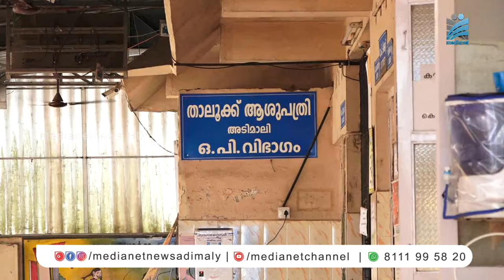ഓക്‌സിജന്‍ പ്ലാന്റിന്റെയും മലിനജല സംസ്‌കരണ പ്ലാന്റിന്റയും നിര്‍മാണം അന്തിമഘട്ടത്തില്‍ .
അടിമാലി  താലൂക്ക്  ആശുപത്രിയില്‍ നിര്‍മിക്കുന്ന   ഓക്‌സിജന്‍  പ്ലാന്റിന്റെയും  മലിനജല  സംസ്‌കരണ പ്ലാന്റിന്റയും  നിര്‍മാണം  അന്തിമഘട്ടത്തില്‍ . ജില്ലാപഞ്ചായത്തിന്റെയും , ബ്ലോക്ക് പഞ്ചായത്തിന്റെയും  ശുചിത്വ മിഷന്റെയും ഫണ്ട്  ഉപയോഗിച്ചാണ്  പ്ലാന്റുകളുടെ  നിര്‍മാണം  നടത്തുന്നത് .